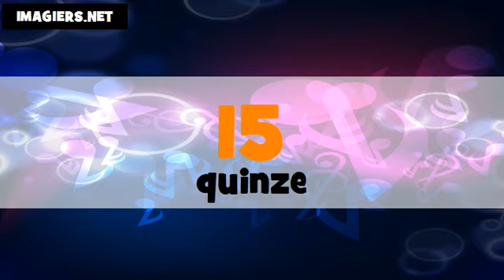Je compte en mandarin et en français de 1 à 100